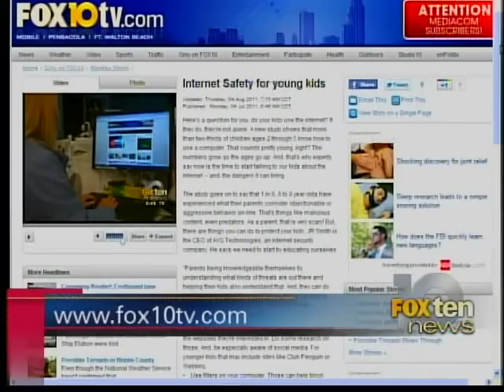Bedwetting isn't uncommon